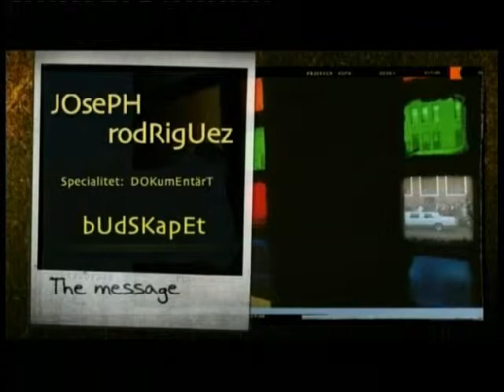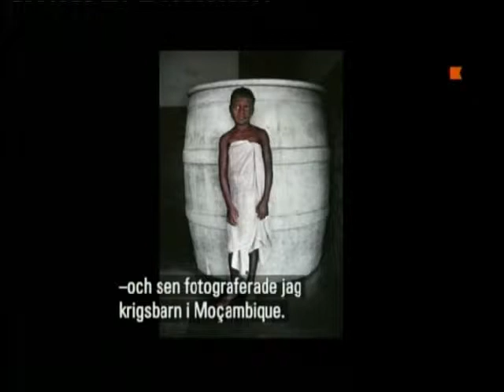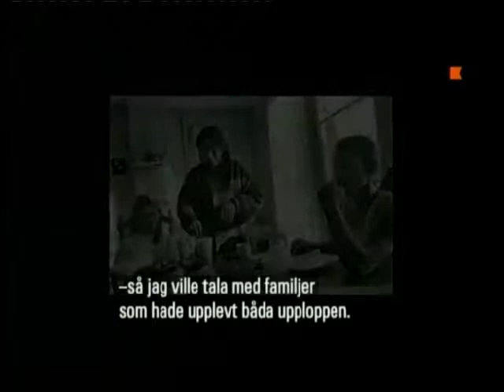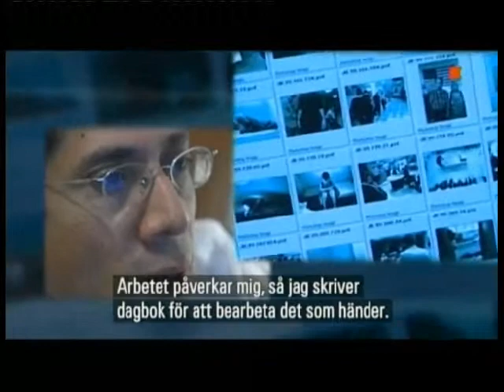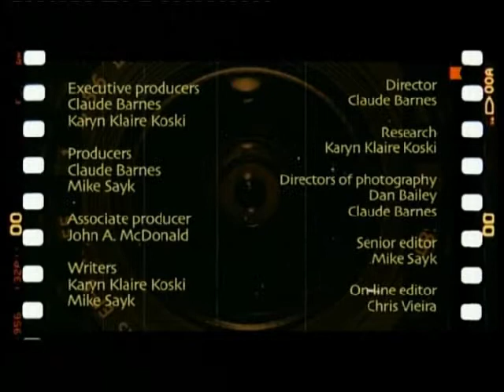photographer Joseph Rodriguez